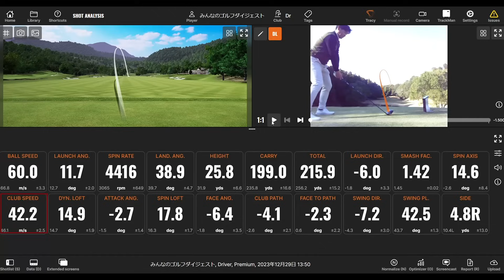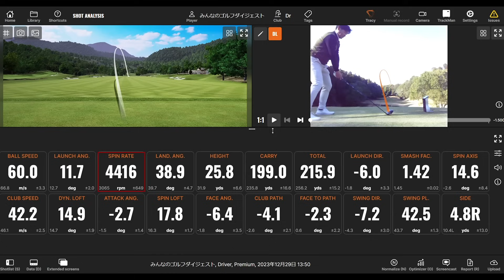Qi10 MAX/テーラーメイド2024年新作ドライバーをガチ試打【トラックマン4＆GCクワッド使用】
“ガチ”がコンセプトのシリーズ試打企画「みんゴルガチギアトラック」。
第2回目は、2024年1月10日発表のテーラーメイド「Qi10 MAX ドライバー」の性能と打感をチェックした。
この試打企画では、試打とインプレッションを癸生川喜弘プロが、データ分析を小島慶太プロが担当。癸生川プロ、小島プロはともにPGAトーナメントプレーヤーの資格を持ち、また小島プロはTPIレベル3、タイトリストフィッティングスペシャリスト、トラックマンマスターの資格を持つ、各種の分析能力はプロゴルファー随一と評判。

●ガチ度1／米PGAツアープレーヤーが使用する2機種の弾道計測器でデータ計測
使用する計測器はレーダー式の「トラックマン4」とカメラ式の「GCクワッド」。レーダー式の長所はレーダーが追尾して実際の飛距離や弾道を計測できることにある。カメラ式の長所はインパクトでのフェースの向きやボールの当たった場所を判別しやすいところだ。この2つの機器で同時に計測することでお互いの長所と短所を補い、より“ガチ”で正確なデータを得る。

●ガチ度2／弾道を最後まで追える実際のコースで実施
トラックマン最大のメリットである弾道を最後まで追うために、本コース（今回はアコーディア・ゴルフ 技術研究所）で計測。実際のラウンドを想定し、天候や景色がもたらすプレッシャーなどの影響も前提とした“ガチ”設定。

●ガチ度3／コース本球を使用
より正確なデータを取るため、かつ『打感』という機械で計測が難しい部分のチェックのために“ガチ”の世界ツアー使用率No.1のタイトリスト・プロV1を使用。

検証①／プロが普通のヘッドスピード（HS48m/s前後）で打ったときの弾道
検証②／芯を外れた時の弾道のブレと飛距離のロス
検証③／アマチュア並みのヘッドスピード（40～43m/s前後）で打ったときの弾道

00:38 前提説明
02:55 構えた見た目のインプレッション
05:14 検証①の試打、検証②トウ寄り打点の試打（HS48m/s前後）
11:39 検証②ヒール寄り打点の試打（HS48m/s前後）
14:34 検証③の試打（HS42m/s前後）
17:50 まとめ

ゴルフダイジェスト社サブスク『Myゴルフダイジェスト』で下記の動画を公開中
①『パラダイム Ai スモーク MAX』と『Qi10 MAX』を純正シャフトで打ち比べ！

②『パラダイム Ai スモーク MAX』と『Qi10 MAX』を同一シャフトで打ち比べ！

THANKS／アコーディア・ゴルフ 技術研究所
映像制作／株式会社エムイーディア